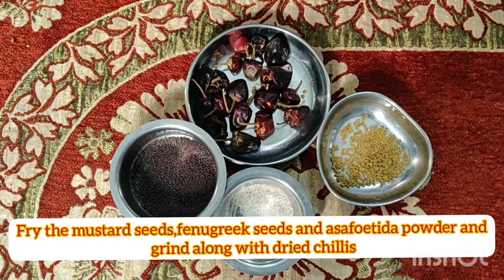௭லுமிச்சை ஊறுகாய் செய்வது ௭ப்படி/How to make lemon pickle at home😍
Ingredients

Lemons-25
Rock salt-2 handfull
vinegar-as much as required
Dried chillis-15
Mustard seeds-1tbsp
Fenugreek seeds-1/2 tsp
Asfoetida powder(பெருங்காயம்)-1tsp
chilli powder-2 tsp
oil-1/4 lts